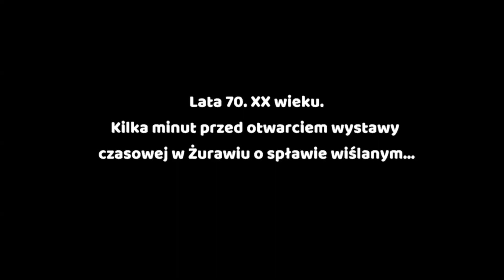Z życia muzealnych docentów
Lata 70. XX wieku. Trwają gorączkowe przygotowania do otwarcia w Żurawiu wystawy poświęconej spławowi wiślanemu. Czy wszystko jest już zapięte na przysłowiowy ostatni guzik? Czy kuratorzy wystawy mogą już wypinać piersi po odznaczenia? A może udziela im się zawodowa trema i potrzebują wzajemnego wsparcia w tej ważnej chwili? Tymczasem na wystawie pojawia się jeszcze jedna ważna postać. Jaka? Zapraszamy na film!